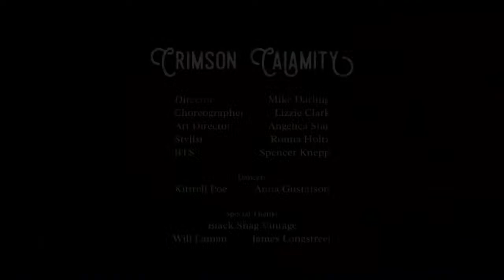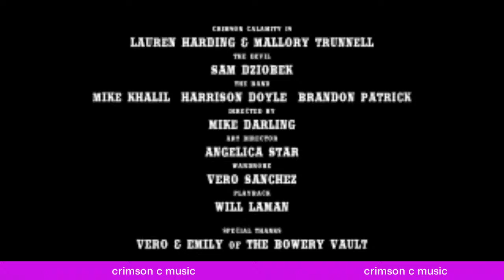Season 2 Episode 21 ( Featuring Crimson Calamity)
We are so excited to have this talented & beautiful duo on the show!
Their harmonies & incredible sound is a  one of a kind !
All the way from Nashville Tennessee, this is a show you definitely don't want to miss!  We can't wait to get to know them & hear all about their musical journey so far!